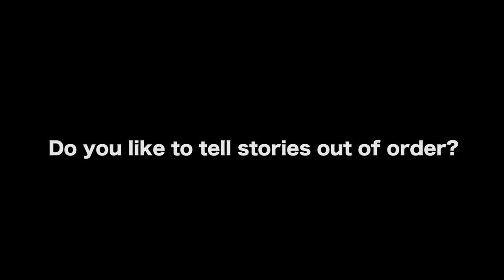The Sequencing Of A Story: Where To Start And Finish? - Mark W. Travis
BUY MARK W. TRAVIS’ BOOK - DIRECTING FEATURE FILMS:
The Creative Collaboration Between Director, Writers, and Actors

MORE VIDEOS WITH MARK W. TRAVIS

CONNECT WITH MARK W. TRAVIS

AUDIO